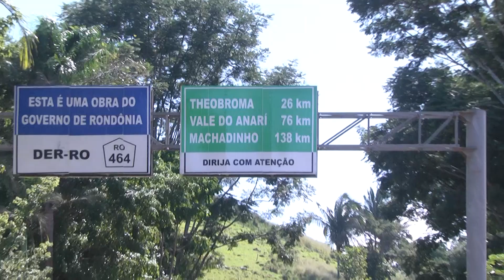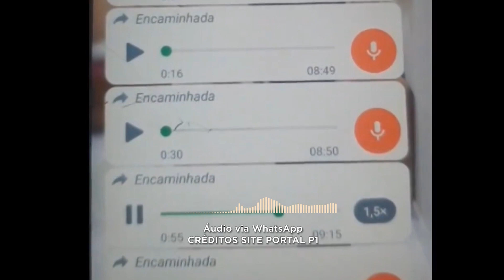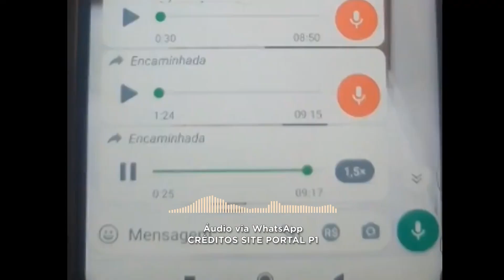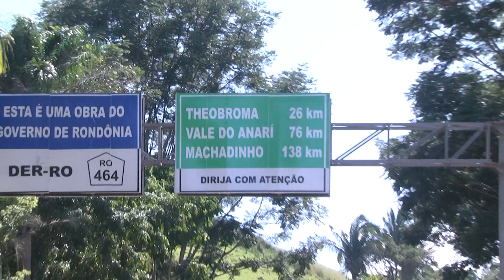Mulher que ficou nua na festa no Vale do Anari conta como aconteceu